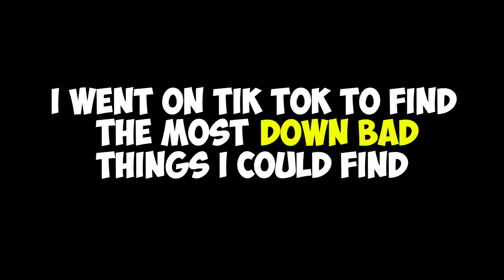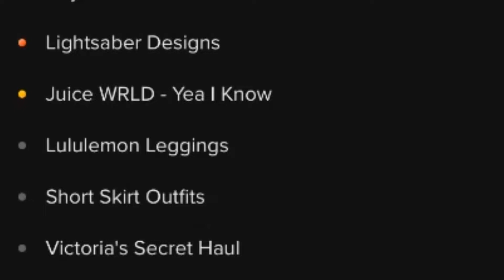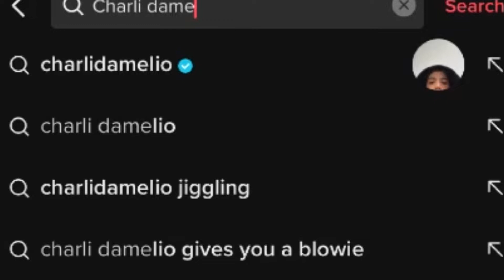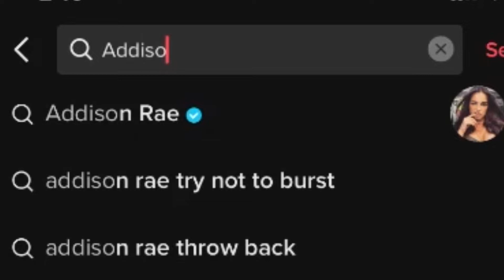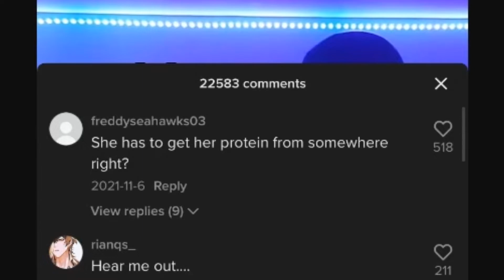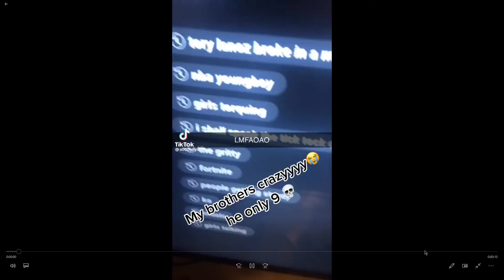THE MOST DOWN BAD PERSON ON TIK TOK